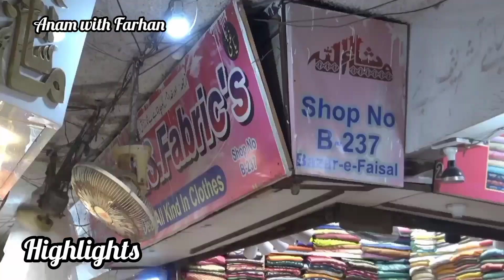***Bazaar.e.Faisal Hungama sale*** | Designer dresses in low price| karimabad | Actress suits | Silk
Assalamualaikum..
In this video we are sharing with you another amazing sale on fancy party wear suits in reasonable price so stay tuned and don't forget to subscribe our channel thanks for watching

*R.S_Fabric'S*
*Bazar-e-Faisal, kareemabad.*
Whats app
*Aftab Saleem*
*Mudassir Saleem*

📌 *InstagramLink*
I'm on Instagram as @r.s_fabric. Install the app to follow my photos and videos.

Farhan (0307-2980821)